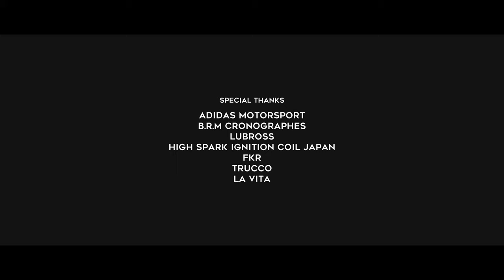【Special short film】5° ONTAKE-SALITA 2020 No. 07 Autobianchi A112 abarth